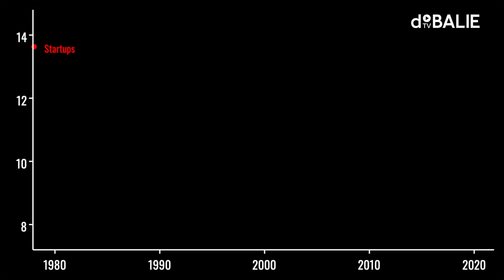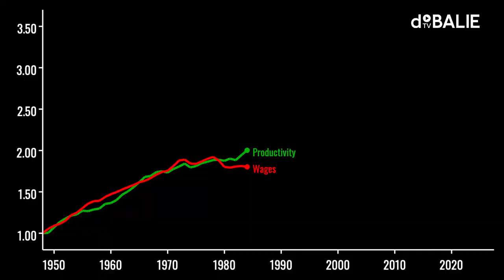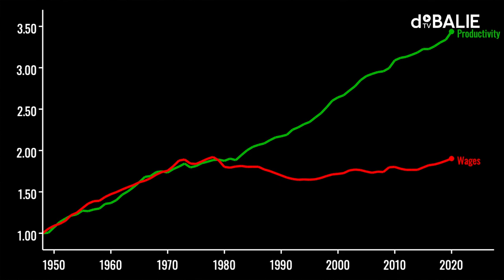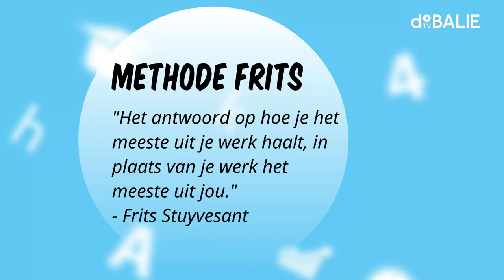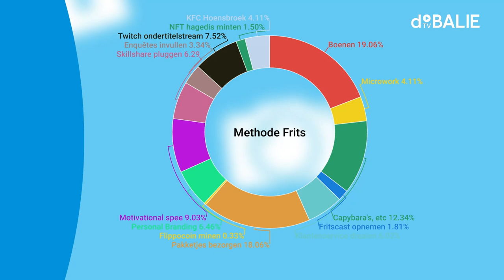Winst zonder Winnaars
Hoe kan een kleine groep supersterbedrijven zo’n dominante greep hebben op onze economie? En wat betekent dat voor de rest van de maatschappij? Daarover spreken we deze avond met Jan Eeckhout, auteur van het boek De Winstparadox, en andere deskundigen.

Onze economie wordt meer en meer beheerst door een paar gigantische bedrijven, die kleine concurrenten opslokken en hun monopolieposities steeds verder verstevigen. Dat is – behalve misschien voor een klein groepje mensen – slecht nieuws.

In een geheel vrije markt is het ontstaan van zulke supersterbedrijven als Amazon, Walmart en Google onvermijdelijk. “Het probleem met competitie is dat er iemand wint,” schreef George Orwell daar al in 1944 over. Het bestaan van zulke supersterbedrijven zorgt ervoor dat een steeds kleiner deel van de winst die wordt gemaakt naar arbeid gaat, en kapitaal steeds belangrijker wordt. Hoewel de productiviteit steeds verder toeneemt, blijven de lonen achter. Dat is niet alleen slecht voor de onderbetaalde arbeider, maar ook voor de rest van de economie. Lage lonen leiden immers tot een lage koopkracht.

Wat zijn de gevolgen van het bestaan van zulke supersterbedrijven voor onze maatschappij en valt het tij nog te keren?